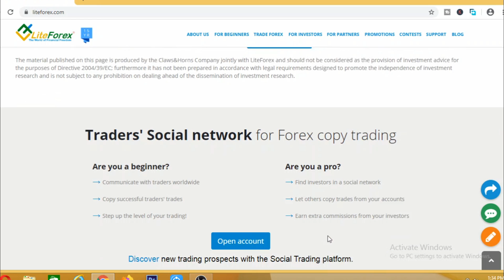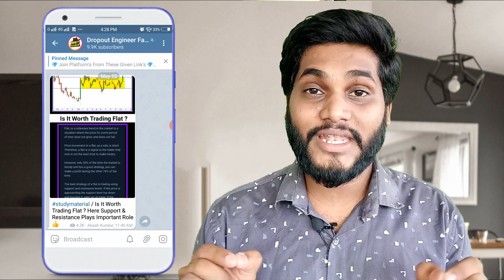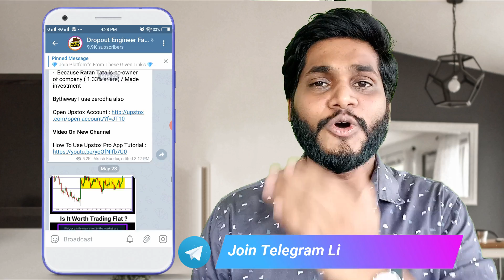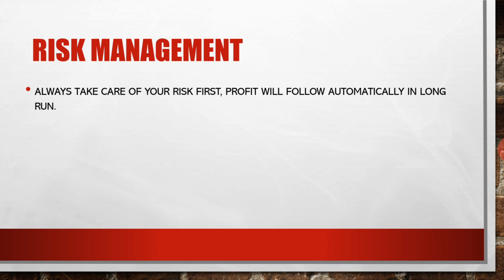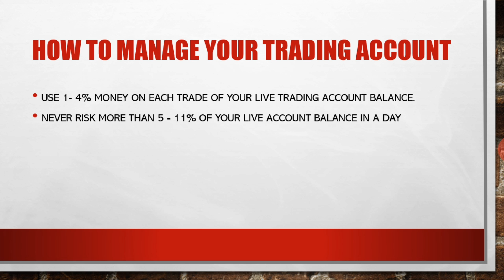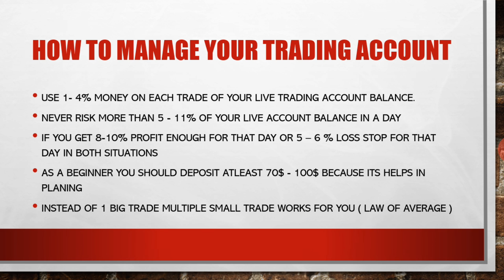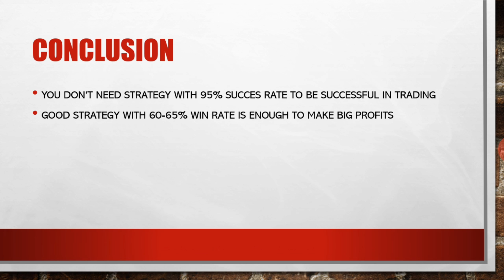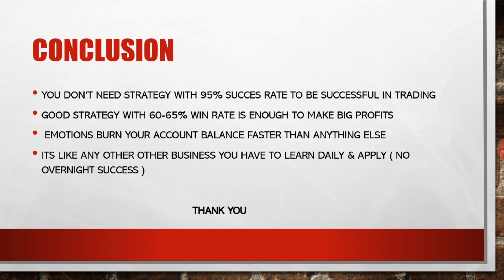Risk Management | How To Manage Your Trading Account Like A Pro 🔥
We make no guarantees as to the accurateness, quality, or completeness of the information and we shall not be responsible or liable for any errors, omissions, or inaccuracies in the information or for any user’s reliance on the information. user is solely responsible for verifying the
information as being appropriate for user’s personal use.

"Risk warning. Before starting to trade on the platform, the Client needs to analyze their financial capabilities and familiarize themselves with the terms of the agreement on the provision of services on the site. your capital at risk & platforms used in this video is only for 18+ users LiteForex

Hey Guys today we are going to talk about one of the very important topic Risk Management if you want be pro trader you then you have to learn and apply risk management while trading along with trading strategy

Queries Solved :

Binomo
Binomo trading
Binomo trading strategy
Risk management
How to manage trading account
How to recover trading loss
How to become pro trader
How to do risk management
Risk management while trading
How to manage risk while trading
How to do less loss and more profit in trading
How to do risk free trading
How to stop loosing money in trading
How to make consistently profit in trading
how to win every trade in binomo app
Binomo winning strategy in hindi
Best forex trading app
binomo trading
Binary options
Olymp trade

Thankyou